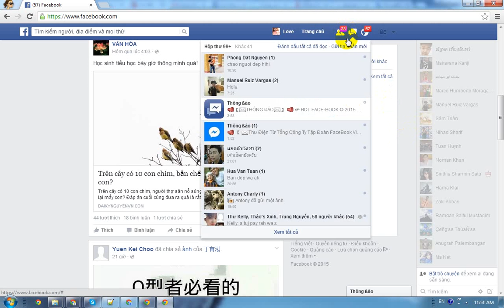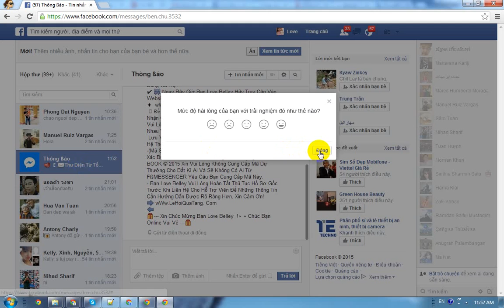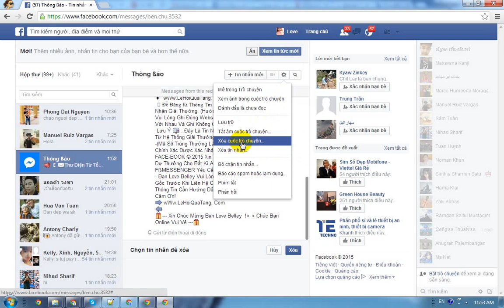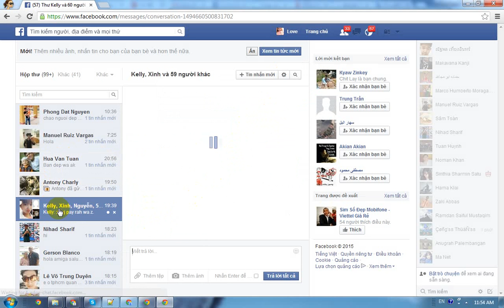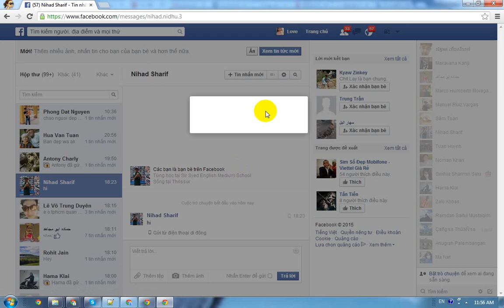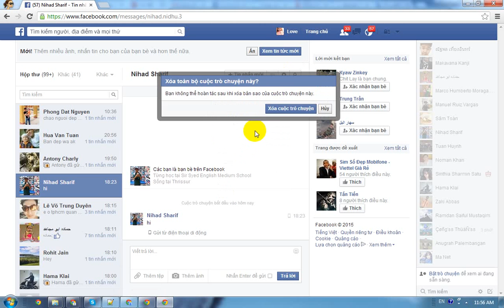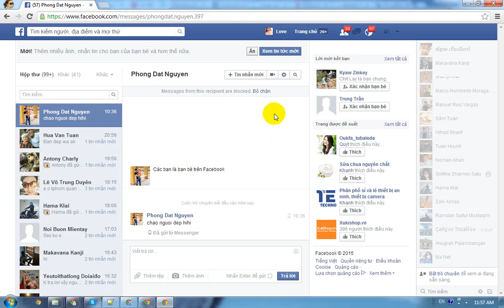Cách chặn tin nhắn spam rác, tin nhắn lừa đảo trên Facebook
Hướng dẫn sử dụng facebook
Hướng dẫn chặn tin nhắn spam, tin nhắn rác, tin nhắn lừa đảo trên trang facebook, profile facebook, facebook fan page

Gần đây, ngoài tin nhắn rác hay tin nhắn dịch vụ của tổng đài di động, nhiều người dùng mạng xã hội Facebook còn nhận được rất nhiều tin quảng cáo rao vặt hay lừa đảo qua tin nhắn Messeger, cho dù người gửi tin không có trong danh sách bạn bè của họ.